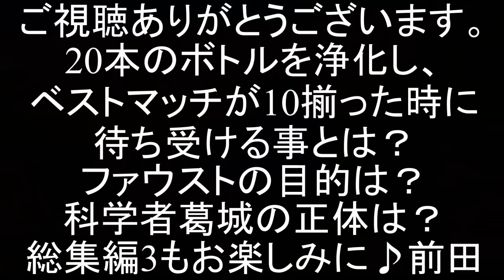仮面ライダービルド 創動で再現 ベストマッチ総集編2 前田動画 KAMEN RIDER BUILD SODO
仮面ライダービルドの再現シリーズの変身シーンとフィニッシュブローシーンをまとめました。
最新話では東都編が完結し、新キャラも出てきましたね♪CMでは新しい変身アイテムや武器のが流れていました。
来年も年明け早々盛り上がりそうなビルドです♪

今年作った創動再現シリーズをまとめてご覧ください。